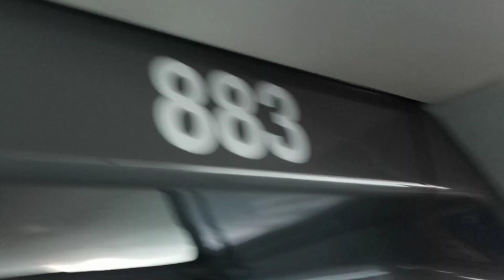Honolulu TheBus #883 Route 20 to the rescue (Mega rare)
Honolulu TheBus #883 Route 20 Airport Pearlridge to the rescue (Mega rare) Monday 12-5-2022 at 308 pm. Full ride from Kakoi Street to Rodgers Boulevard.